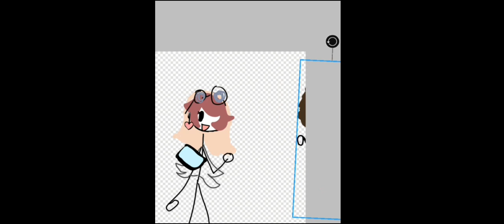"Be careful!" //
Prim by @TheMonth0fApril
Haiku by me